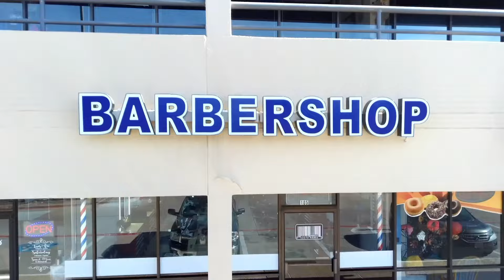BARCODE BARBERSHOP - Arlington, Texas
BARCODE BARBERSHOP

4001 W Green Oaks Blvd #105

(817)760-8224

God gets the glory!

HAIRCUT
HAIRCUT & BEARD
HAIRCUT & SHAVE
CHILDREN
BUZZ
HEAD SHAVE
BEARD TRIM
SHAVE
DESIGN
TEXTURE/STYLE
EYEBROWS
MASK & SCRUB
SHAMPOO
RIGHT NOW
BEER

Since childhood, we have seen people from our family, especially the male family members, going to barbershops to get their hair and beard groomed and styled. A few trips to the barbershop we a must every other month to look polished and put together. However, have you ever wondered, how did this barbershop culture start? Let us walk you through the history of barbers and the barbershop culture.

What Is A Barber?

A barber is a professionally trained person who deals with the cutting and grooming of hair and beard. Initially, the term barber was used for people who used to groom the hair of both men and women, but later on, the clientele got concentrated on males.

Barber Shops originated in ancient Egypt when the hairdressers of the noble families started gaining popularity. Around 6000 years ago, the haircutting and grooming job was done using sharp seashells, precious metals, and beeswax for styling. During the First World War, barbershop became specific to men as women became more interested in styling their hair in a rather glamorous manner. The barber would also provide pampering services to the men and sometimes even dress the wounds of the soldiers. During the Second World War, the army bases had their own barbers that would provide specific hair cuts to the soldiers. Fast forward to the modern days, barbershop became a center of entertainment, pampering, and grooming for men. Only a decade ago, the American barbershops were on the rise because of the social element attached to it. “Whatever you hear at the barbershop stays at the barbershop” said, Bernie Mac. However, the red and white pole associated with barbershops started to fade as barbers we no longer allowed to provide even minor medical services to men. This is when the hairstyling salon culture started.

Men started getting interested in complete hair transformations that include cutting, washing, dyeing, and etc which resulted in shutting down of the barbershops slowly. The leftover barber shops followed extreme hygiene rules like sterilization of their tools, baking of the metallic tools to kill germs, and using plastic gloves for added safety.

Revival And Reinvention Of The Barbers:

These days, barbers do not only provide hair grooming services but also give facials and other beauty treatments to their clients. Female barbers are also gaining popularity because of their precision and creativity in this field. However, the term barbershop has been vanished and replaced by the barber’s name or brand name but the hair cutting services will be the same.

As time is passing, each and everything is being modernized and digitized and so are the barbershops. There are various barbers who choose to work independently without associating themselves with any barbershop. So, they register themselves on apps that can connect them with potential customers.